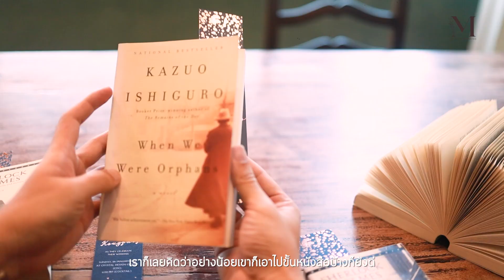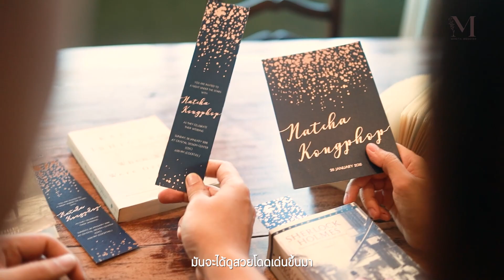เตรียมงานแต่งข้ามประเทศ!! การ์ดให้ผู้ใหญ่แยกกับเพื่อนๆได้หรอ? | บ่าวสาวป้ายแดง EP.2 | Manita Wedding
จะเกิดอะไรขึ้นเมื่ออุปสรรคของคู่นี้คือระยะทางที่ไกลกัน เจ้าบ่าวชอบสีน้ำเงินมาก แต่เจ้าสาวชอบความวิ้งวับตามสไตล์ผู้หญิง แล้วการ์ดแต่งงานที่คั่นหนังสือมีจริงหรอ การ์ดให้ผู้ใหญ่คนละแบบกับการ์ดให้เพื่อน ๆ ได้จริงไหม? อยากรู้ว่าเป็นยังไงมาฟังพร้อมกันเลยค่ะ

ติดตามความรู้ดี ๆ เกี่ยวกับการแต่งงานได้ทาง
หน้าร้าน Manita Wedding เปิดให้บริการทุกวัน

สอบถามเพิ่มเติมได้นะคะ